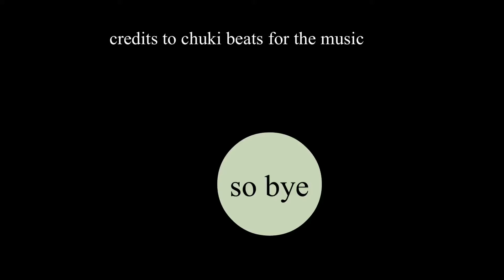Giving Away A Normal Dragon In Adopt Me | Adopt Me ROBLOX | RadUsernames